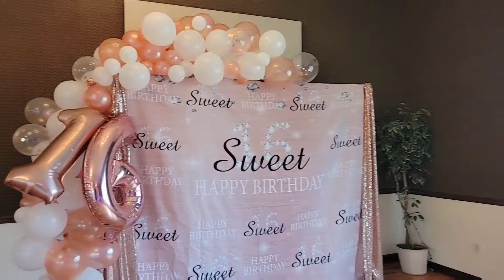Photo Booth Rental of Albany in Colonie NY [ Ukrainian American Citizens Club ]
We had our photo booth at the Ukrainian American Citizens in Colonie for a sweet 16 party.